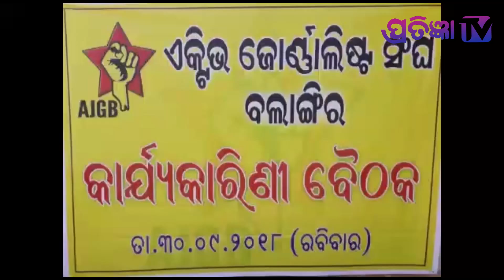PTV NEWS 30/09/18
WATCH A DJ. SONG BASED ON PUJA BAZAR